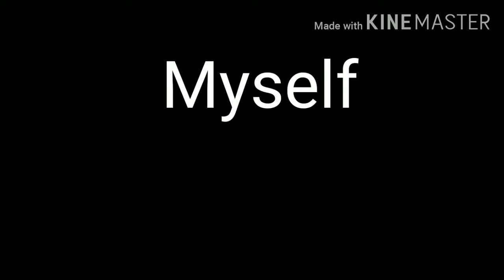4 finger Boom Bam montage it's time to improve it (Pubg Mobile)